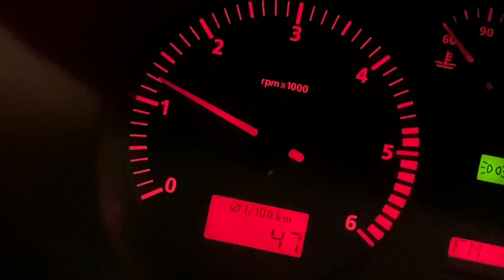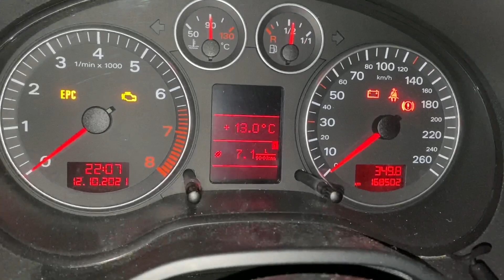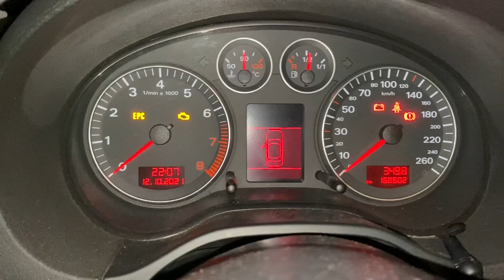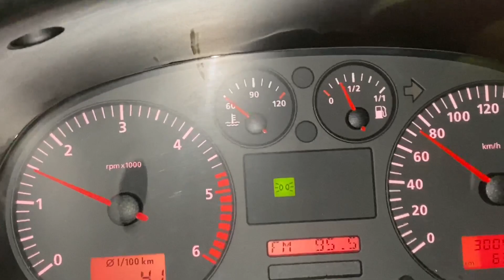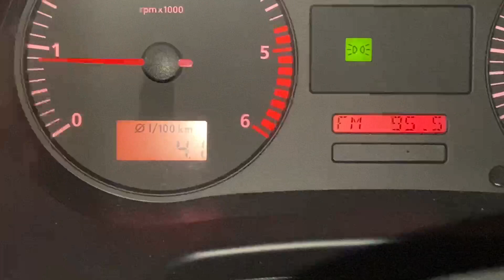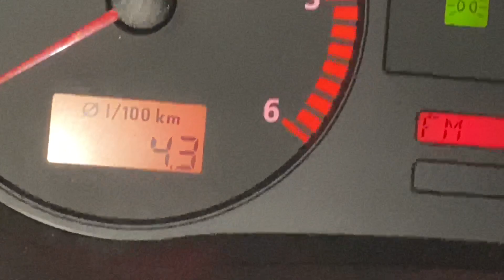✅ PRUEBA DE CONSUMO SEAT TOLEDO 1.9 TDI VS AUDI A3 2.0 FSI 8P SPORTBACK Y MAS AGARRE EN EL TOLEDO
Link compra